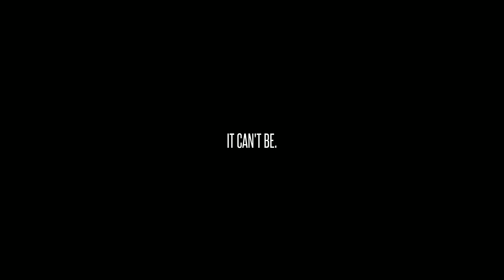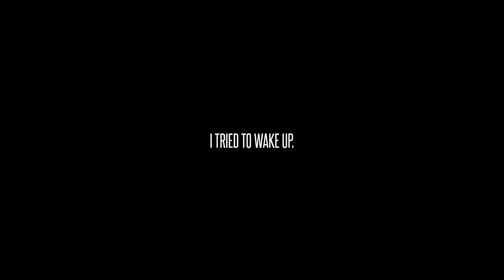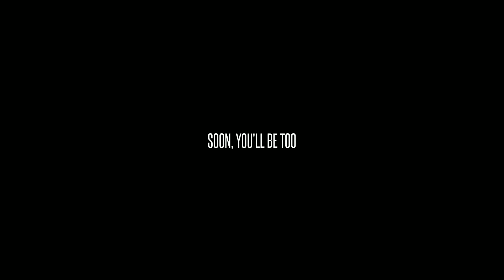The Lost Fear - Indie Horror Game (No Commentary)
The Lost Fear is a first-person horror game developed by Rising Wolf Games where you travel through dark corridors resulting from a nightmare where you will have to face your fears in a climate of atmospheric horror and developed by a 12-year-old boy.